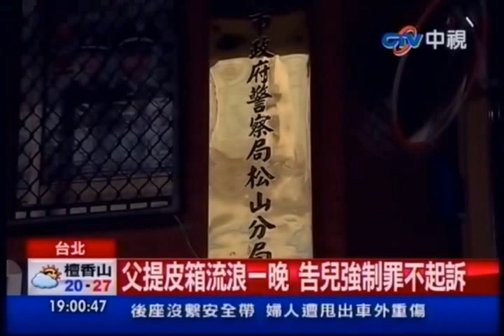中視新聞》寵物兔遭父丟棄 高中男將父反鎖門外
內容轉載自《中時電子報》：
中視新聞》因為一隻兔子，竟然讓父子倆告上法院！一名賴姓高中生因為不滿父親把他養的寵物兔丟掉，氣得將父親反鎖在門外，讓老爸有家歸不得，被迫露宿街頭，隔天父親越想越氣，跑到警局報案，對兒子提出強制罪告訴。